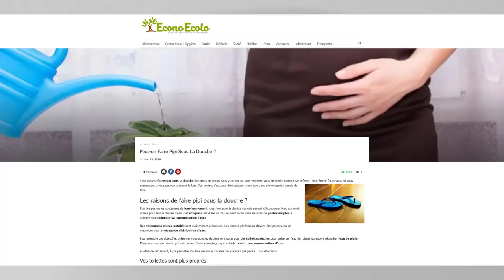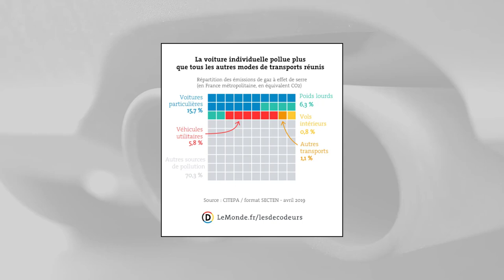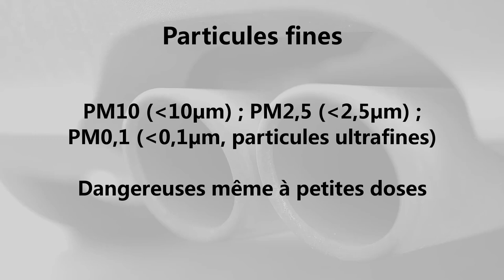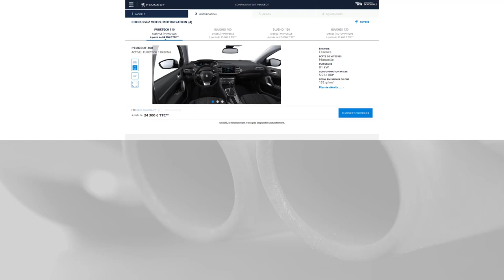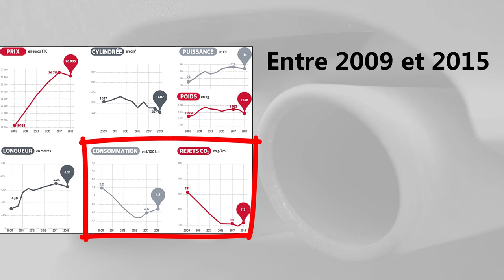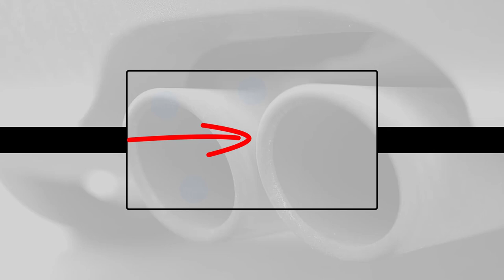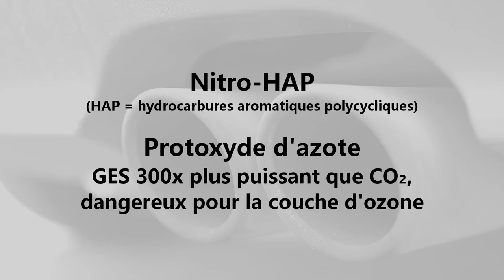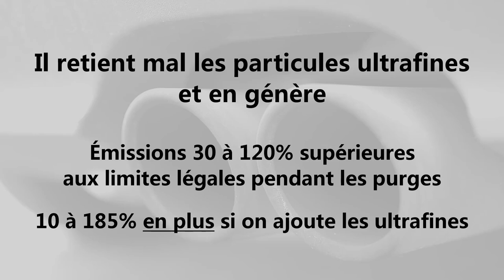#13 (1/2) - Automobile et Pollution, Quelles Pollutions ?